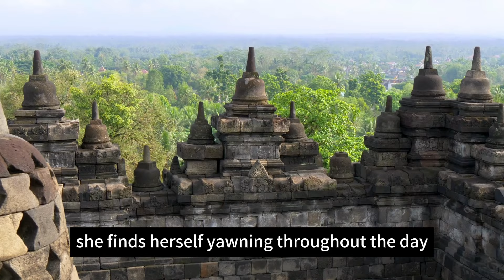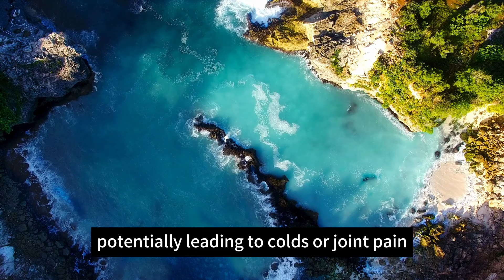The SHOCKING Truth About Sleeping with Your Feet Outside the Covers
In this video, we explore an intriguing tip for better sleep: sleeping with your feet outside the covers! Aunt Liu's struggles with insomnia lead her to discover the surprising benefits of this practice. With insights from medical professionals and traditional Chinese medicine, we delve into how exposing your feet can regulate body temperature, enhance sleep quality, and even support liver health. We’ll also discuss who should avoid this method and share additional tips for achieving a restful night's sleep. Don’t miss out on transforming your sleep habits!

⭐ Bed Wedge Pillow For Sleeping Seniors Post Surgery Incline Pillow Bedsore Pressure Relief Cushions For Butt Lifting Patient Turning Triangle Foam Wedges For Bed Positioning Body Back Support (Blue)

⭐ Wedge Pillow with Extra Replaceable Washable Covers, 2024 New 12'' Bed Wedge Pillow for Sleep Apnea, Acid Reflux, Heartburn, GERD, Cooling Memory Foam Top Incline Pillow for Improved Sleep

⭐ PNAEONG Women’s Pajama Set - Sleepwear Tops with Capri Pants Casual and Fun Prints Pajama Sets SY215-Purple-XL

Senior.com is an online source dedicated to bringing high quality products from the top brands in Fall Prevention, Incontinence, DME, Bathroom Safety, ...